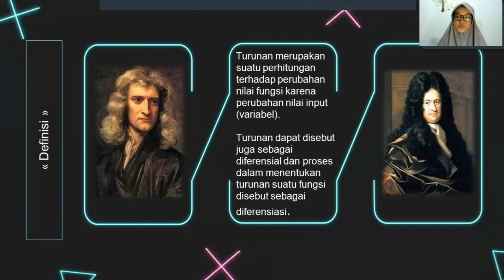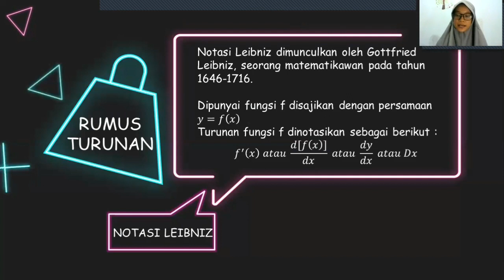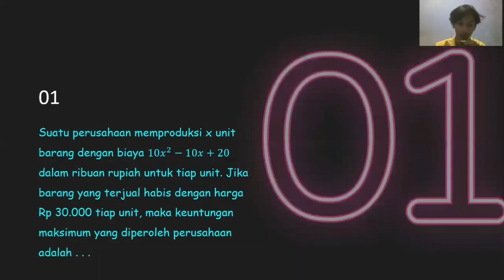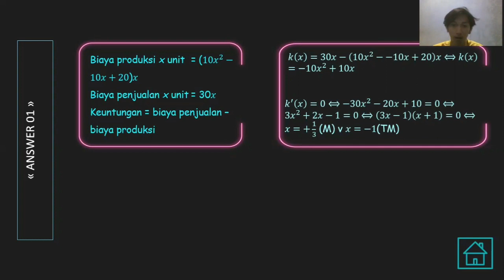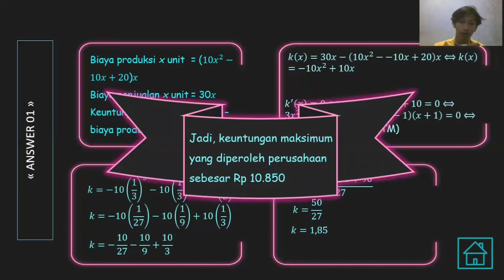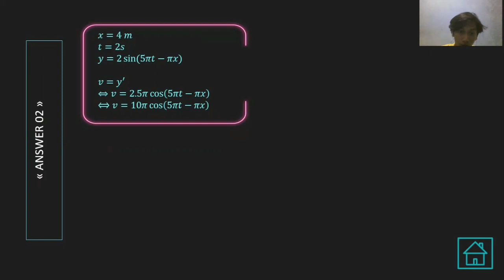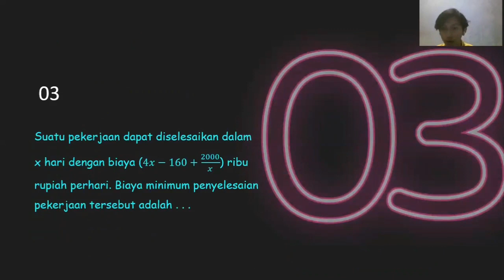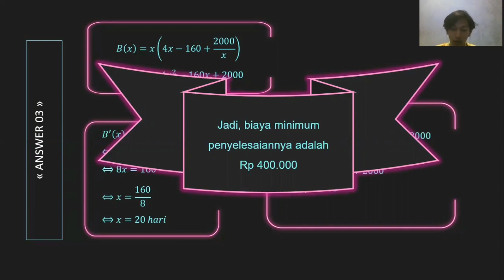BaSMi TuNgi (Bahas Semua Materi Turunan Fungsi)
Matematika sebagai Ratu Ilmu Pengetahuan selalu menjadi pelayan bagi Ilmu Pengetahuan lainnya. Dalam kesempatan kali ini, kami sampaikan beberapa contoh soal Matematika bertemakan STEM "Science, Technology, Engineering, and Mathematics" lengkap dengan penyelesaiannya. Video ini disajikan oleh mahasiswa Fakultas Matematika dan Ilmu Pengetahuan Alam Universitas Negeri Semarang yang tengah menempuh mata kuliah Matematika IPA pada Semester Gasal Tahun Ajaran 2021/2022 yang beranggotakan Faisal Nur Faiz, Maidatuz Zahraul Maulida, dan Nur Nilam Sari.
Semoga dengan adanya Penyelesaian Masalah Soal Matematika ini dapat membantu siswa-siswa yang sedang mempelajari Matematika.